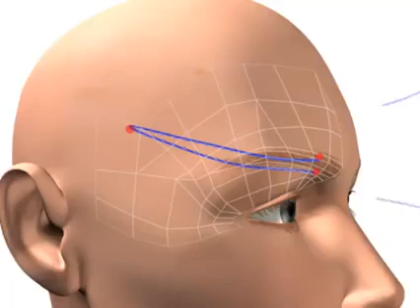Mô hình hướng dẫn căng chỉ foxeye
𝑻𝒉𝒂̂̉𝒎 𝒎𝒚̃ 𝒗𝒊𝒆̣̂𝒏 𝑶𝒓𝒄𝒉𝒂𝒓𝒅 - 𝑵𝒐̛𝒊 𝒑𝒉𝒖̣ 𝒏𝒖̛̃ 𝒍𝒂̀𝒎 𝒄𝒉𝒖̉ 𝒄𝒖𝒐̣̂𝒄 𝒄𝒉𝒐̛𝒊
📜 Cơ sở phòng khám có giấy phép
📫 Địa chỉ cơ sở 1: Hà Nội - Cơ sở 2: Tp.HCM
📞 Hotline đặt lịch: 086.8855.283